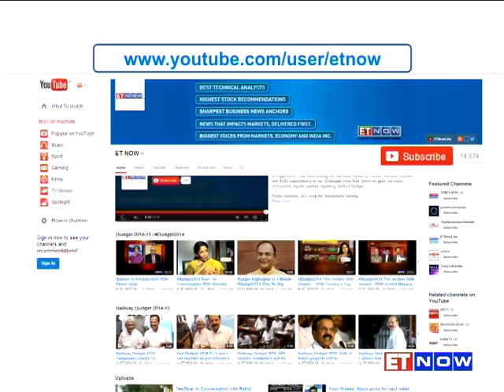ET Awards 2014: ITC Chairman YC Deveshwar Optimistic About Modi Government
ITC Chairman YC Deveshwar is optimistic about the Modi Government's ability to drag us out of our economic slump, but stresses on the need for improving manufacturing competitiveness at ground level first. Deveshwar also says that a complex web of laws and regulations has corrupted the system and there is dire need to push for smoother clearances.